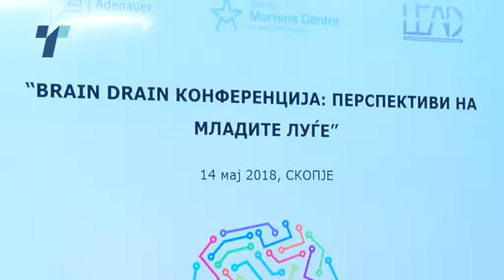Македонија не успева да ги задржи младите талентирани кадри во замјата